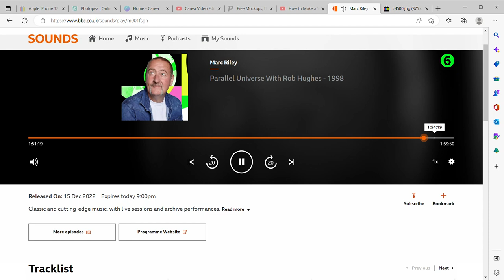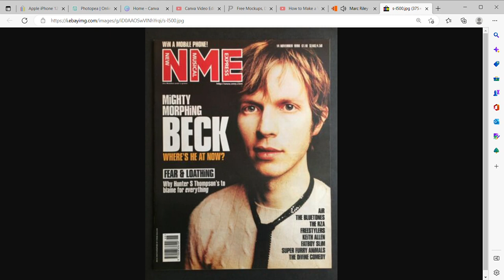Marc Riley's Parallel Universe with Bob Hughes - NME 14.11.98 New Musical Express November 14 1998.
Thanks so much !! : Step back in time with Marc & Bobert to November 1998!
Broadcast 15.12.22.